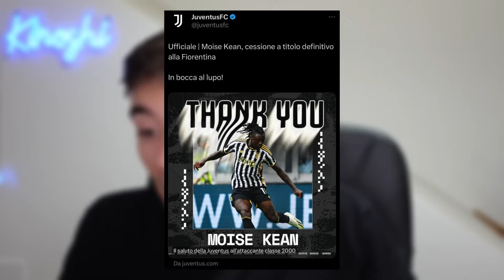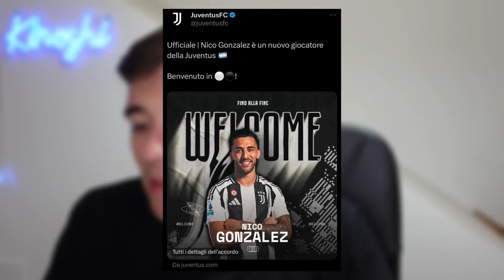🔝 LAVORO MAGNIFICO di CRISTIANO GIUNTOLI! || GIUDIZI FINALI sul CALCIOMERCATO ESTIVO della JUVENTUS!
Parole finali su questa sessione di mercato ai limiti del clamoroso.